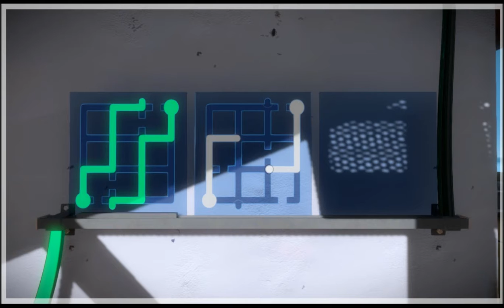The Witness Part 2 - The Glass Factory and Symmetry Island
On to the Glass Factory and Symmetry

Additional ambient sound by Table Top Audio (tabletopaudio.com)